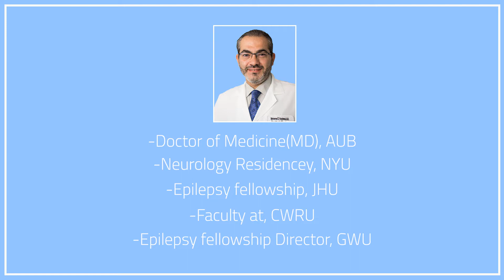Epilepsy Board Review with Advice from the Author Dr. Mohamad Koubeissi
How to prepare for the ABPN Epilepsy Board Exam and what are the best tips and tools to pass your epilepsy board exam. All will learn today with the author of the Epilepsy Board Review book Dr. Mohamad Koubeissi.

Cited books:
Epilepsy Board Review: A Comprehensive Guide. Mohamad Koubeissi and Nabil J. Azar

⏰⏰TIMECODES⏰⏰
0:00 Introducing the guest
1:12 Why did you author this book?
4:10 The format of book
6:50 Participated people in the book
8:37 how the book come in coherent and same style
10:20  New edition?
11:50 advises from the author to keep updated
14:23 preparing for the epilepsy board exam
15:40 Final advice for a board fellows from Dr. Koubeissi